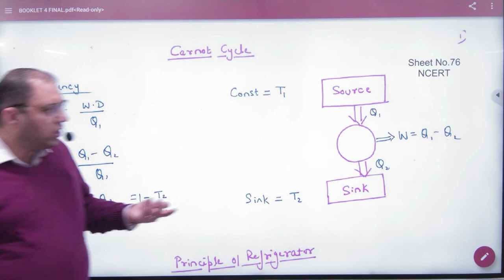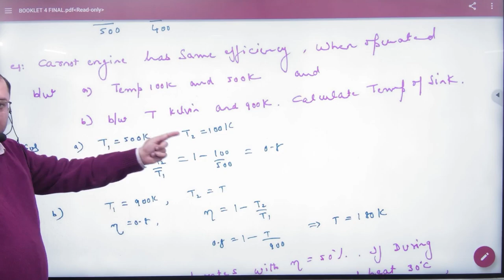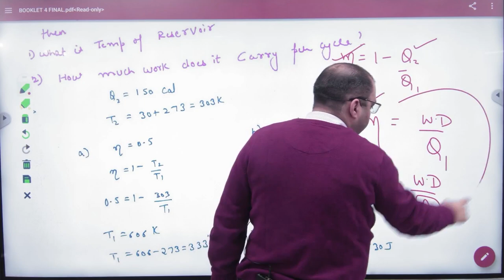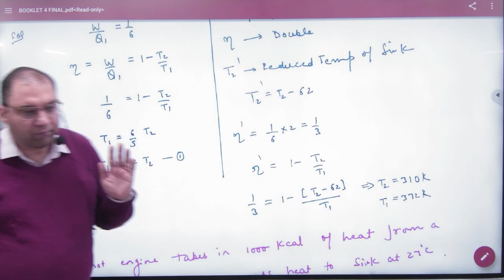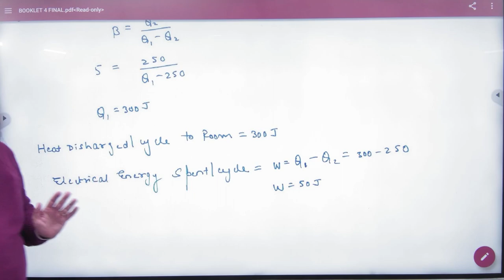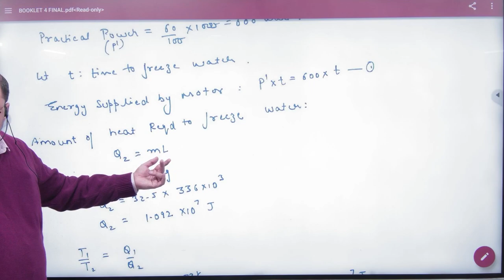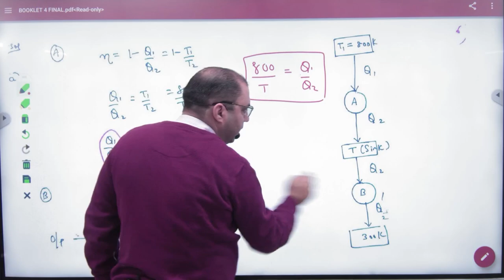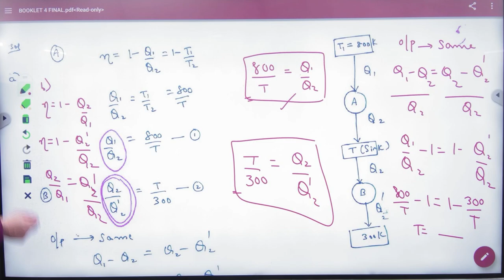2 Numericals on Carnot